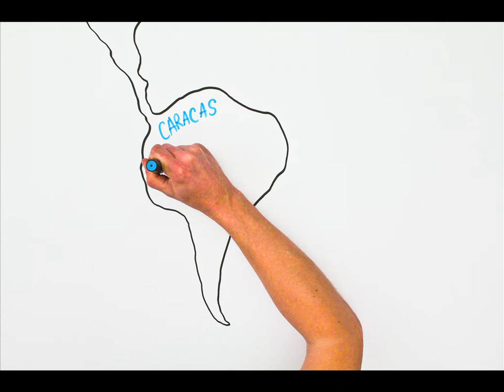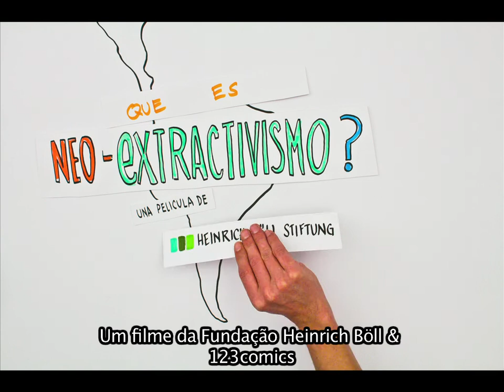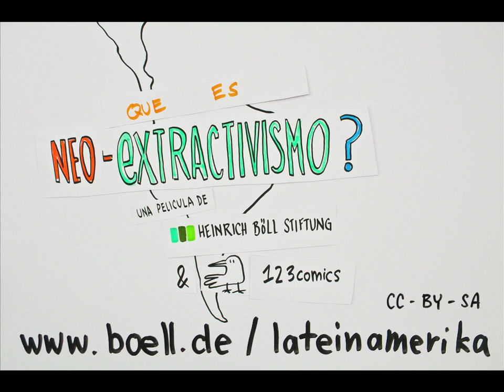O que é neoextrativismo?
Uma produção de: Fundação Heinrich Böll e 123comics
Locutora: Vanessa Ramos-Velasquez
Gravação de Som: Florian Tippe
Câmara e Edição: Dennis Daniel
Desenho e Animação: Daniel Freymüller

Música: Pitx -  Writing for the future y Pitx (feat. mister).